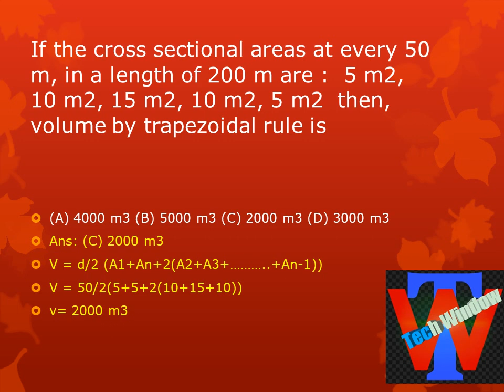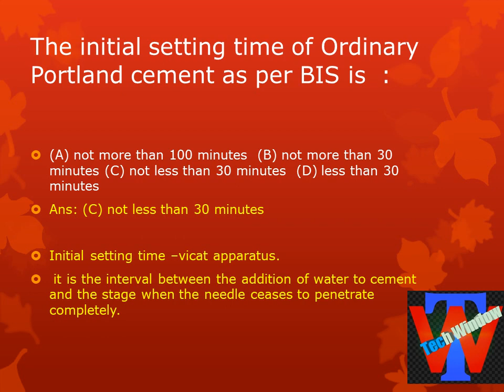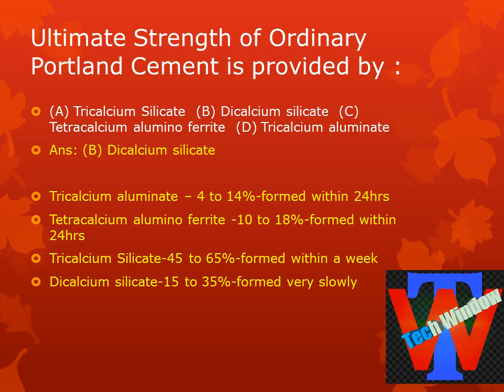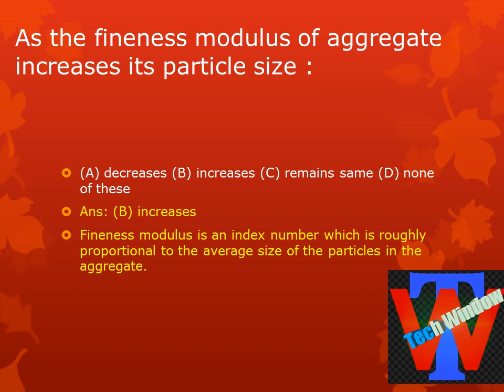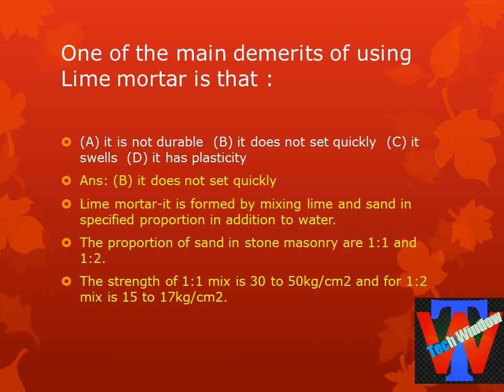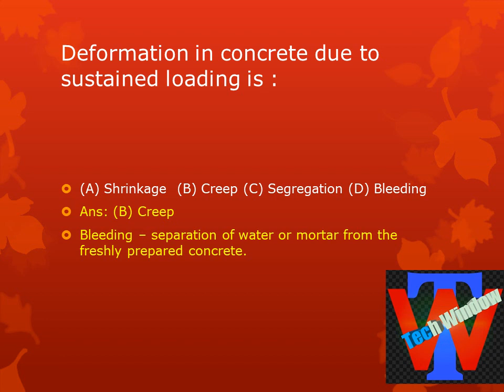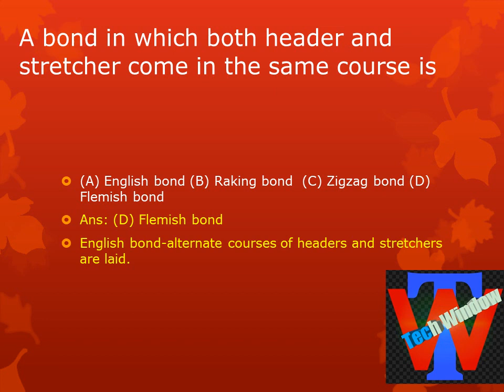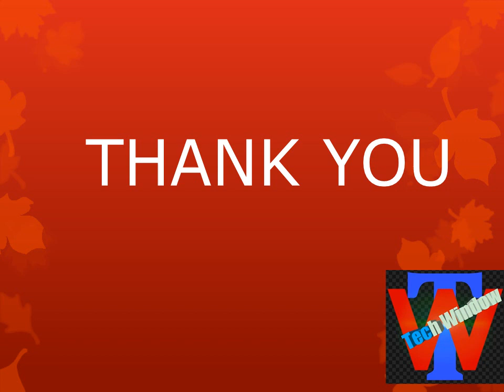Kerala PSC-Tracer/Draftsman Civil/Overseer/Training instructor- Model questions-tech windowfortech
Kerala PSC-tech window-TRACER-overseer-training instructor-model questions-window for tech-window tech